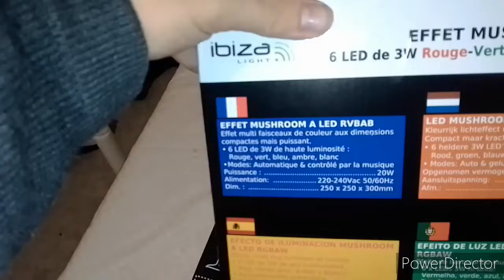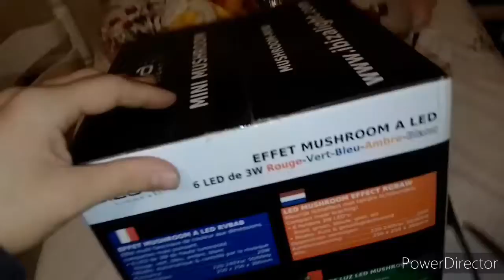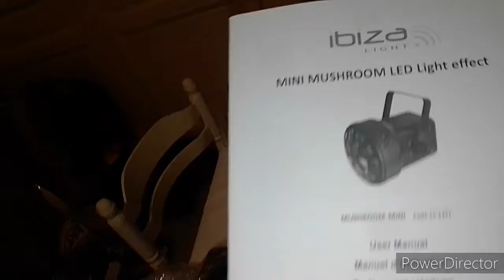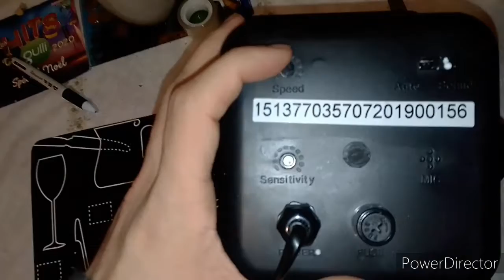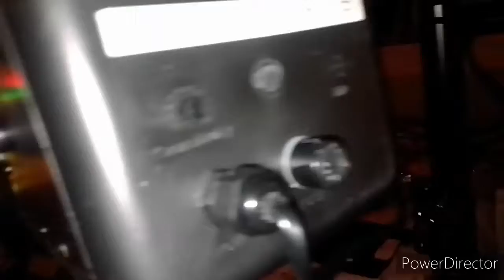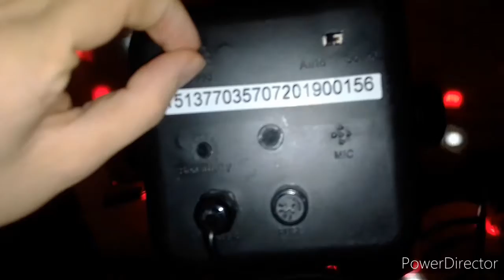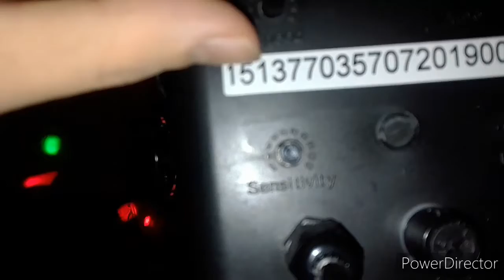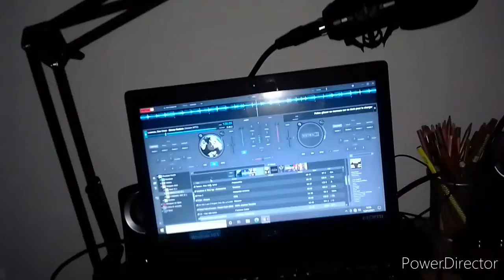unboxing du mushroom a leds RGBAW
Voici le nouveau venu le  mini mushroom a led de chez Ibiza

bon visionnage

LIEN CHAINE YOUTUBE GABIN LEBRUN JEUNE DJ DE 11 ANS